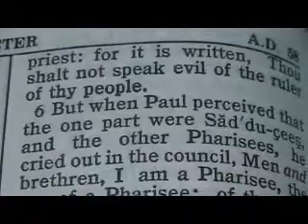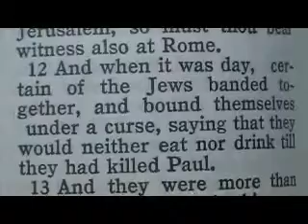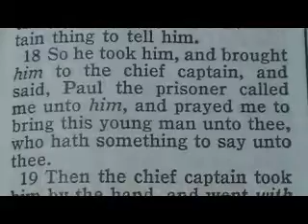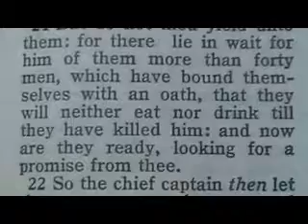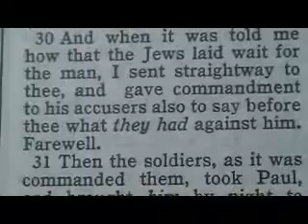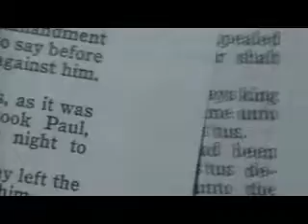1071 Acts 23 Chronological Bible (Plot to kill Paul)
1 And Paul, earnestly beholding the council, said, Men and brethren, I have lived in all good conscience before God until this day.
2 And the high priest Ananias commanded them that stood by him to smite him on the mouth.
3 Then said Paul unto him, God shall smite thee, thou whited wall: for sittest thou to judge me after the law, and commandest me to be smitten contrary to the law?
4 And they that stood by said, Revilest thou God's high priest?
5 Then said Paul, I wist not, brethren, that he was the high priest: for it is written, Thou shalt not speak evil of the ruler of thy people.
6 But when Paul perceived that the one part were Sadducees, and the other Pharisees, he cried out in the council, Men and brethren, I am a Pharisee, the son of a Pharisee: of the hope and resurrection of the dead I am called in question.
7 And when he had so said, there arose a dissension between the Pharisees and the Sadducees: and the multitude was divided.
8 For the Sadducees say that there is no resurrection, neither angel, nor spirit: but the Pharisees confess both.
9 And there arose a great cry: and the scribes that were of the Pharisees' part arose, and strove, saying, We find no evil in this man: but if a spirit or an angel hath spoken to him, let us not fight against God.
10 And when there arose a great dissension, the chief captain, fearing lest Paul should have been pulled in pieces of them, commanded the soldiers to go down, and to take him by force from among them, and to bring him into the castle.
11 And the night following the Lord stood by him, and said, Be of good cheer, Paul: for as thou hast testified of me in Jerusalem, so must thou bear witness also at Rome.
12 And when it was day, certain of the Jews banded together, and bound themselves under a curse, saying that they would neither eat nor drink till they had killed Paul.
13 And they were more than forty which had made this conspiracy.
14 And they came to the chief priests and elders, and said, We have bound ourselves under a great curse, that we will eat nothing until we have slain Paul.
15 Now therefore ye with the council signify to the chief captain that he bring him down unto you to morrow, as though ye would enquire something more perfectly concerning him: and we, or ever he come near, are ready to kill him.
16 And when Paul's sister's son heard of their lying in wait, he went and entered into the castle, and told Paul.
17 Then Paul called one of the centurions unto him, and said, Bring this young man unto the chief captain: for he hath a certain thing to tell him.
18 So he took him, and brought him to the chief captain, and said, Paul the prisoner called me unto him, and prayed me to bring this young man unto thee, who hath something to say unto thee.
19 Then the chief captain took him by the hand, and went with him aside privately, and asked him, What is that thou hast to tell me?
20 And he said, The Jews have agreed to desire thee that thou wouldest bring down Paul to morrow into the council, as though they would enquire somewhat of him more perfectly.
21 But do not thou yield unto them: for there lie in wait for him of them more than forty men, which have bound themselves with an oath, that they will neither eat nor drink till they have killed him: and now are they ready, looking for a promise from thee.
22 So the chief captain then let the young man depart, and charged him, See thou tell no man that thou hast shewed these things to me.
23 And he called unto him two centurions, saying, Make ready two hundred soldiers to go to Cæsarea, and horsemen threescore and ten, and spearmen two hundred, at the third hour of the night;
24 And provide them beasts, that they may set Paul on, and bring him safe unto Felix the governor.
25 And he wrote a letter after this manner:
26 Claudius Lysias unto the most excellent governor Felix sendeth greeting.
27 This man was taken of the Jews, and should have been killed of them: then came I with an army, and rescued him, having understood that he was a Roman.
28 And when I would have known the cause wherefore they accused him, I brought him forth into their council:
29 Whom I perceived to be accused of questions of their law, but to have nothing laid to his charge worthy of death or of bonds.
30 And when it was told me how that the Jews laid wait for the man, I sent straightway to thee, and gave commandment to his accusers also to say before thee what they had against him. Farewell.